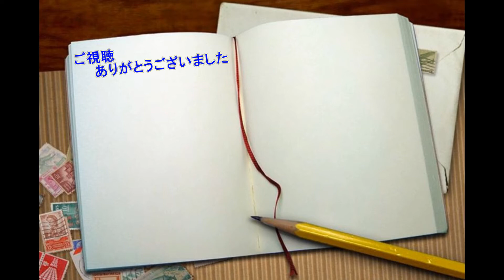【パズドラ】うしおととらでマシンヘラ降臨を攻略！！予定通りに物事は進まない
サダルメリクにやられてかれこれTAKE10以上。。。
こいつはもうたくさんだ。

◆Twitterはこちら↓
・私生活アカ

またね!!